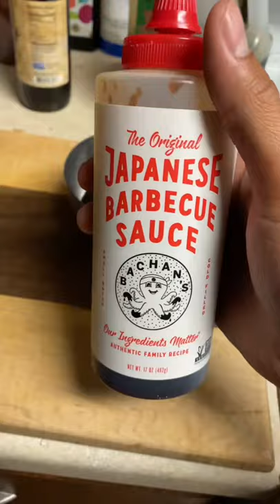Catch and Cook whole CA Sheepshead